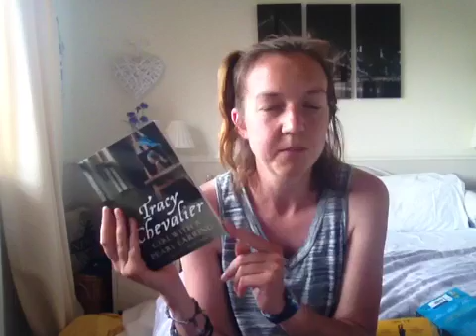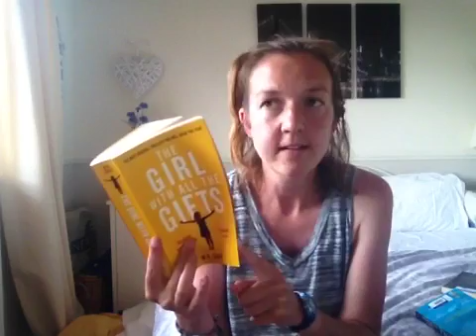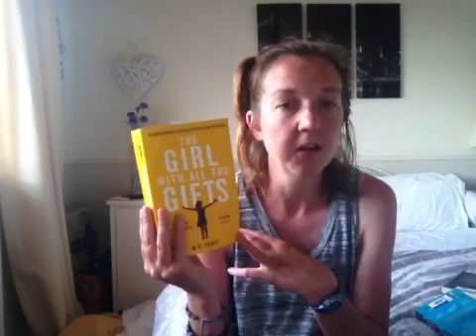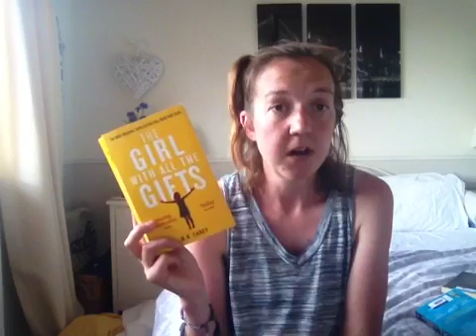The things I'm reading in June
The four books that I am reading this month are:

I See You by Clare MacKintosh
The Girl With the Pearl Earring by Tracey Chavelier
Into the Water by Paula Hawkins